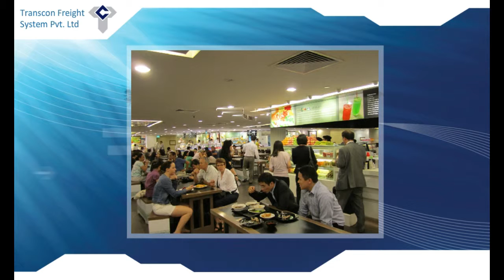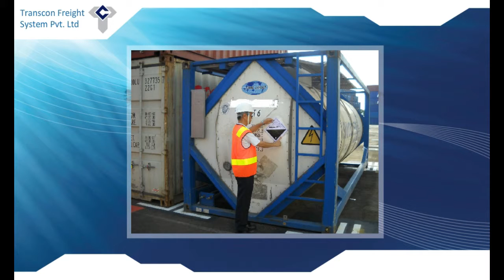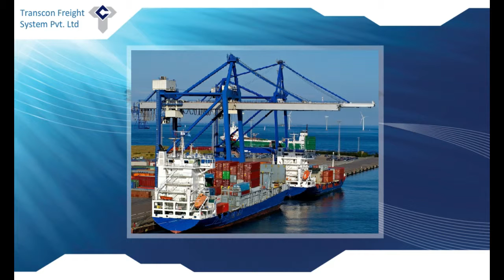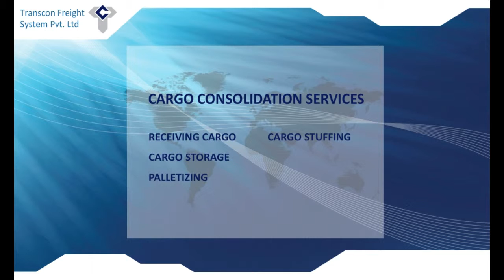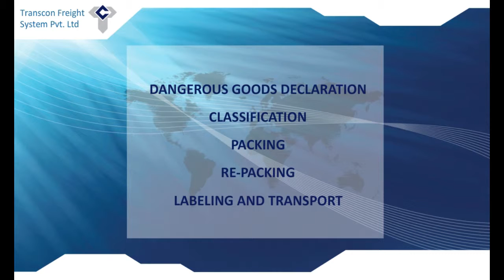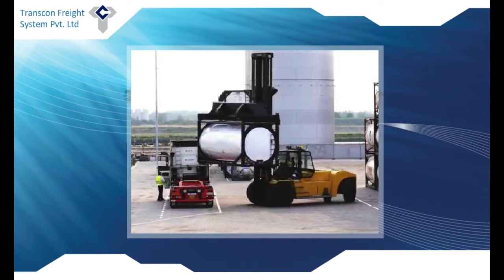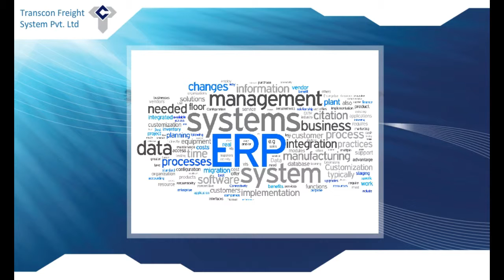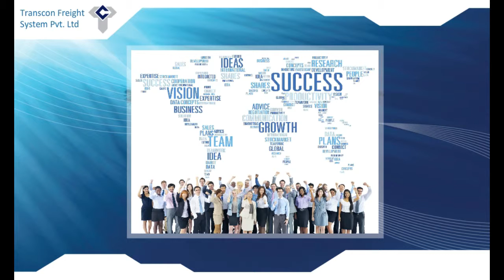Transcon Freight Pvt. Ltd.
Logistics Company in India